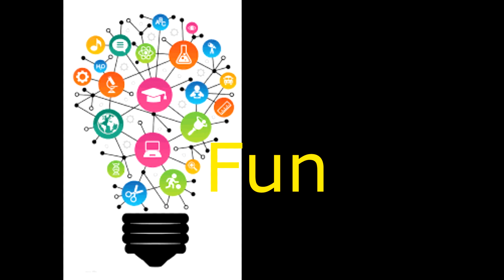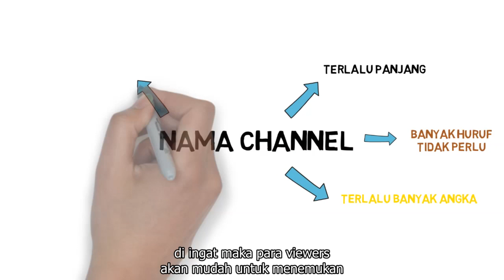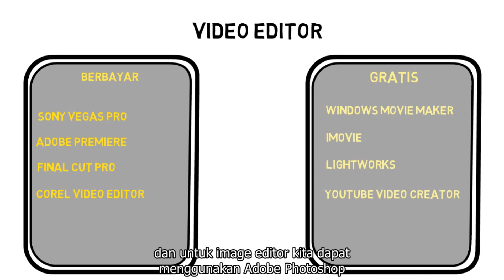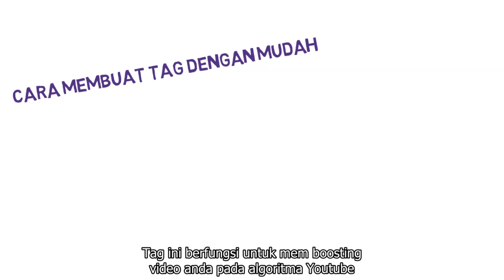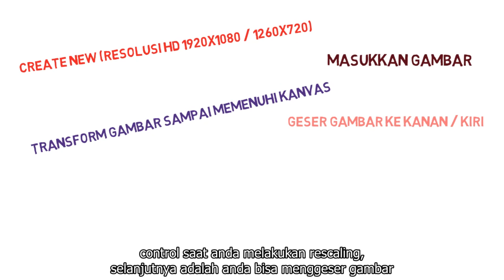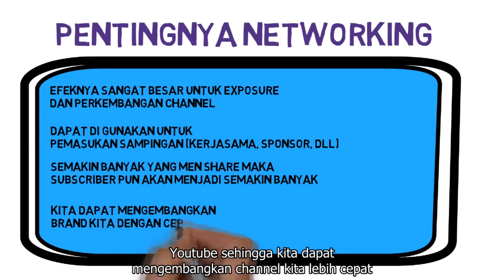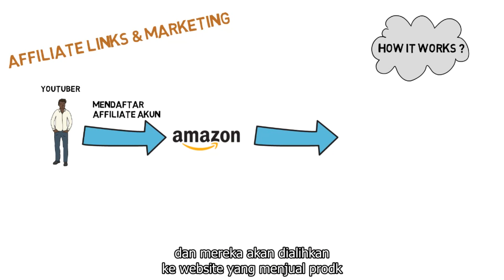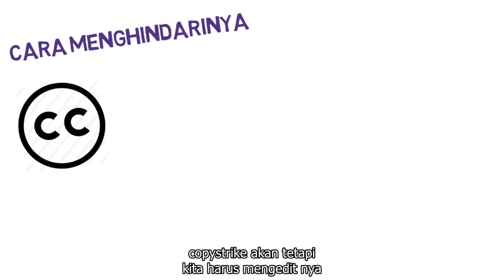How To Create Youtube Channel - Langkah Sederhana Memulai Youtube Channel - Tutorial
Materi kuliah Technopreneurship 2 - 2020,
di Teknik Informatika Universitas Bhayangkara Surabaya.

Semoga bermanfaat.